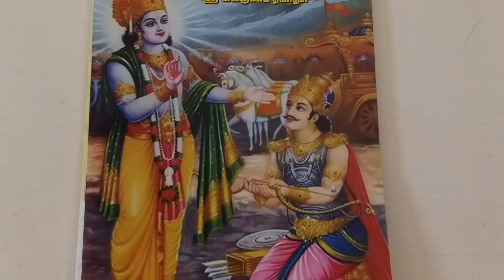ஶ்ரீமத் பகவத் கீதை-5வது அத்யாயம்,21-25